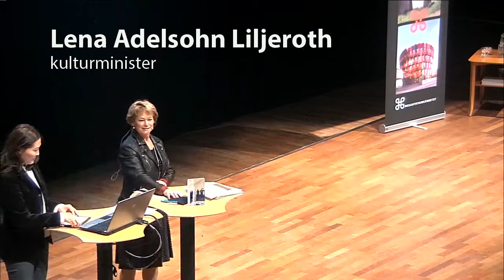Lena Adelsohn Liljeroth - Vårmöte 2014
Kulturminister Lena Adelsohn Liljeroth på vårmötet 2014.